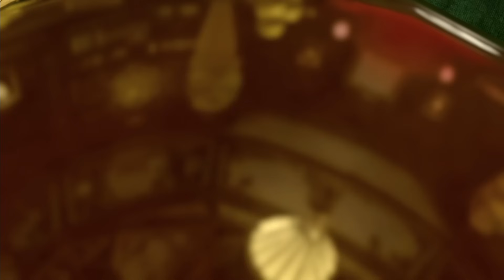LEGO City Undercover Прохождение - ЧАСТЬ 9 - ЛЕГО БАНДЫ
Кьюбс и его прохождение LEGO City Undercover! Знаменитая Лего ГТА :)

УСЛОВИЯ:
2) Написать комментарий со ссылкой на страницу Вконтакте
4) ЖДАТЬ 15 АПРЕЛЯ!!!

• Разработчик: TT Fusion
• Дата Выхода: 7/04/2017
• Жанр: Аркада/Приключения, Открытый мир
• Платформы: PC, Switch, PS4, Xbox One
• Издатель: Warner Bros. Interactive Entertainment